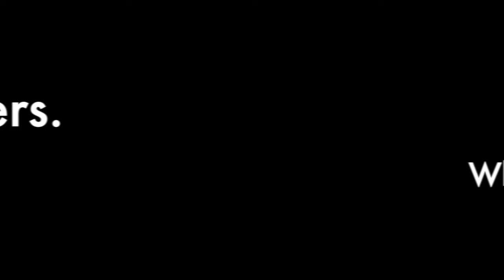Winter training programmes with Scott McLaren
Strength and Conditioning Specialist Scott McLaren on the winter programme for Auckland's cricketers.